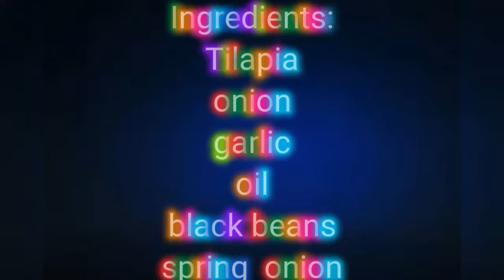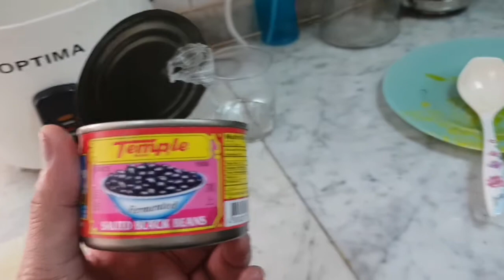Vlog #31 Tilapia with Black Beans